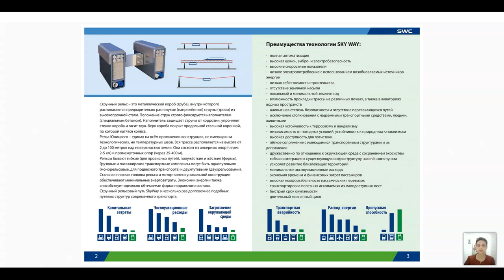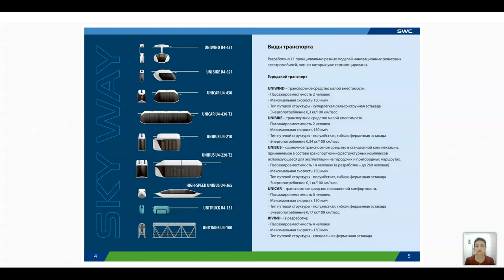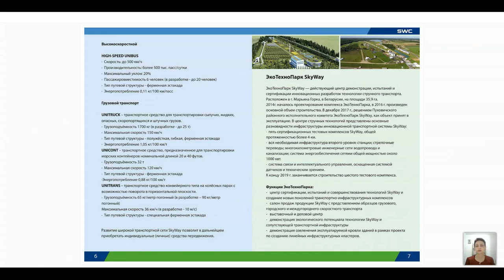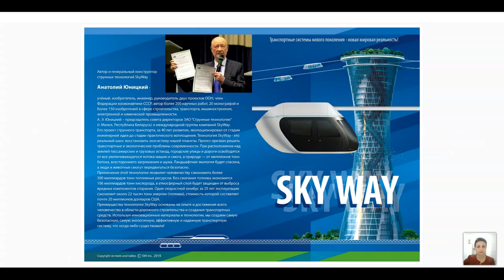Turkey. Webinar 04.03.2021. Presentation of the technology.